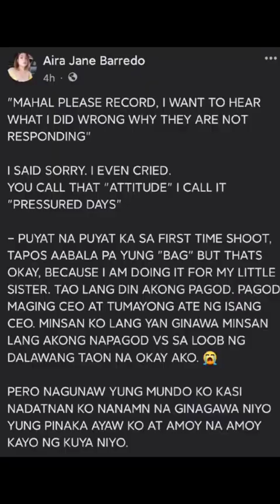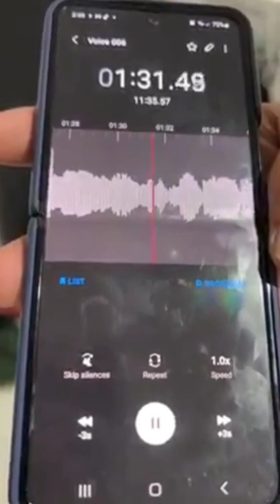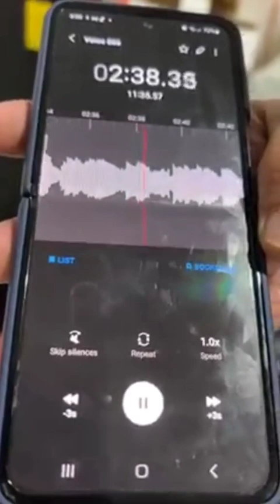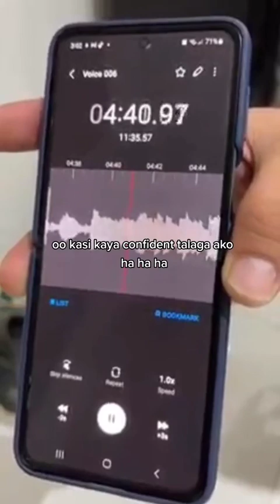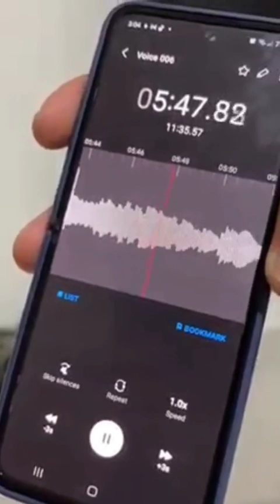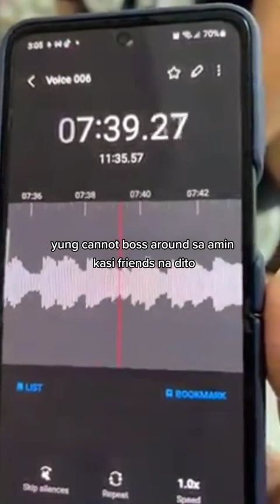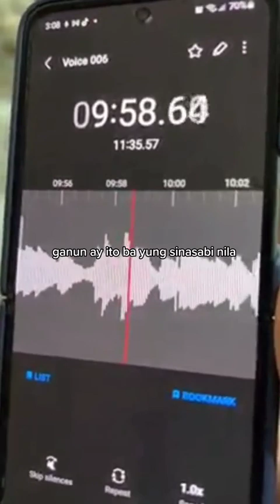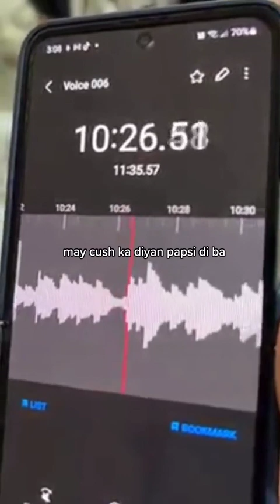Ms. Ayang May Nilabas na Voice Recording Tungkol kay Kath Melendez